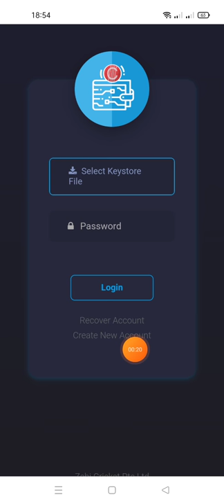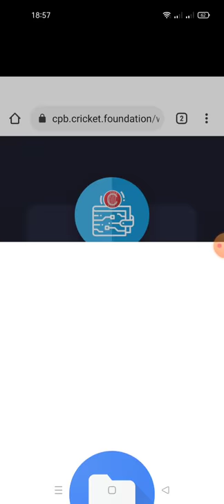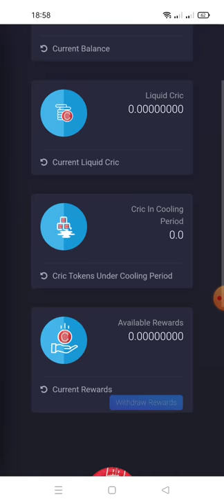hướng dẫn tạo ví CRICKET wallet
Link tạo ví

ae lưu lại
select keystore File
với 24 cụm từ bảo mật để đăng nhập nhé